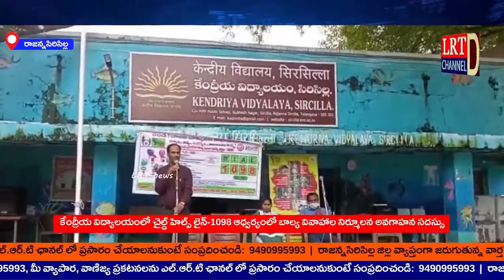Awareness seminar on elimination of child marriage in Kendriya Vidyalaya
కేంద్రీయ విద్యాలయంలో బాల్య వివాహాల నిర్మూలన అవగాహన సదస్సు